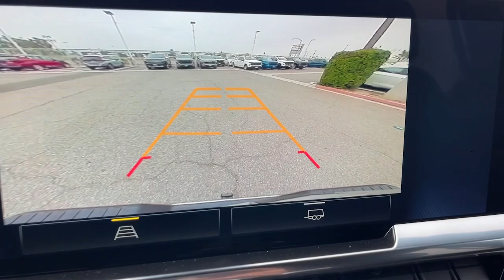2024 Chevrolet Silverado_1500 RST Buena Park, Anaheim, Santa Ana, Norwalk, Fullerton CA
New 2024 Chevrolet Silverado_1500 RST available at Premier Chevrolet of Buena Park located in 6195 Auto Center Drive, Buena Park, CA, 90621.
Stock#: RG274756 - VIN#: 3GCUDEE85RG274756

Servicing the Buena Park, Anaheim, Santa Ana, Norwalk, Fullerton area.

Can you see yourself in the  2024  Chevrolet Silverado_1500. The smooth-riding Silverado 15 Hundred delivers rugged strength, a quiet and spacious cabin, agile handling, and technology that keeps you connected. The following are some of this vehicles highlighted options: Heated Steering Wheel
, Intelligent Auto on/off High Beams, Pre-Collision System, Lane Departure Warning, Navigation System, Keyless Entry, Heated Driver Seat, Heated Mirrors, Keyless Start, Four Wheel Drive. Everyone loves the strong, silent type. Make a date with the Silverado 15 Hundred.